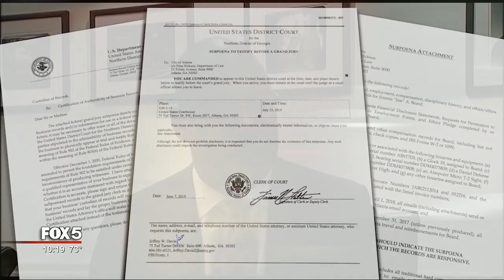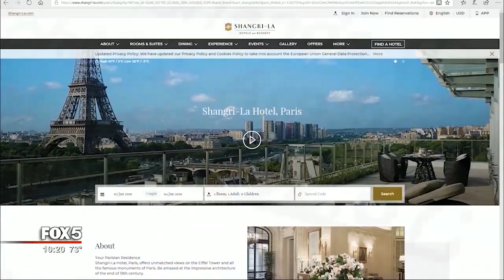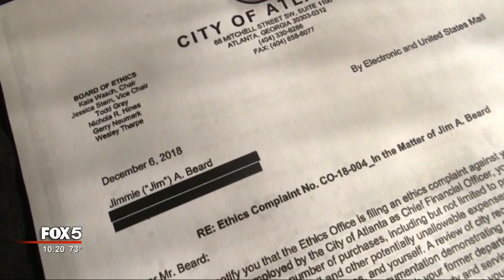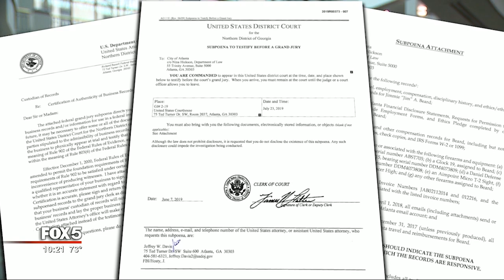I-Team: Feds Subpeona Gun, Travel Records of Former Atlanta CFO, Jim Beard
ATLANTA (FOX 5 Atlanta) - Two Glock handguns, two AR-15 semi-automatic rifles, and red dot sight; those are the guns and attachments a federal grand jury identified in its search for records relating to Mayor Kasim Reed's Chief Financial Officer, Jim Beard. It is the latest grand jury subpoena involving an ongoing criminal investigation at Atlanta City Hall.
“The guns. What do guns have to do with his service as CFO of Atlanta,” asked City Council President Felicia Moore.

Moore was stunned to hear a federal grand jury subpoena asked for records relating to guns linked to a former top city financial official, Jim Beard.

“It’s extraordinarily startling to actually see what they are asking about,” agreed Councilman Howard Shook.
The guns are listed in a federal grand jury subpoena that also demands city employment, pay, and ethics records as well as travel documents relating to Jim Beard.
The subpoena requested records relating to a Glock 19 "assigned to Beard" as well as a Glock 43, AR-15 semi-automatic rifle, and a "Micro T-2 Sight"
An Atlanta Police spokesperson said police never assigned a gun to Beard.

Mayor Kasim Reed delayed signing for a year
“I have no earthly idea why those weapons were purchased,” said Shook.
Beard has continuously found himself the subject of media and ethics commission scrutiny since he stepped down as the city's top financial officer.
Last year, the FOX 5 I-Team examined Beard's travel finding a disturbing pattern. The investigation found he paid for first class-style tickets like a $9,519 flight to Beijing, and $14,732 business class flight and hotel to Amsterdam for two city employees. Also, lavish hotel expenses, like $10,277 for the Shangri La, in Paris.
Last year, Beard repaid taxpayers for the Paris hotel after Atlanta area news organizations requested the records through the open records laws.
The Atlanta City Ethics Board opened an investigation and recently found 37 questionable expenses totaling $98,632 in former Beard's city travel cards. The board voted to send the case to an enforcement hearing where Beard could face stiff financial penalties.
Now, the federal grand jury has requested those same travel documents, asking for all Beard's travel records from 2014 to 2017.
Beard's attorney, Scott Grubman, stated his client was "unaware of any wrongdoing by anyone at the City." Grubman also wrote: "After over a year of overturning every rock and sorting through every haystack, the government has been unable to uncover one single piece of evidence against Mr. Beard."
“It's depressing. It's just another tick of the federal clock - you just wonder when midnight is going to come,” said Shook.